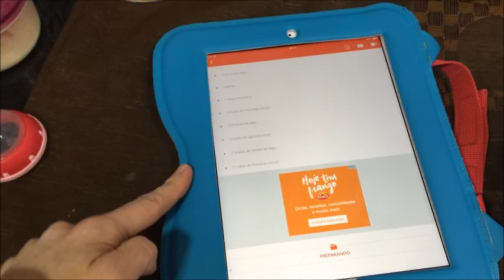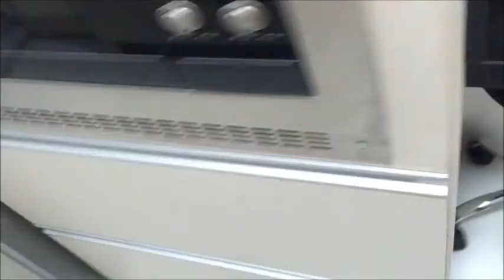BOLO DE CHOCOLATE - Passo a Passo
MEU INSTA @MINHAPRIMEIRAGESTACAO 51 MIL SEGUIDORES
SNAP: minhaprimeirage